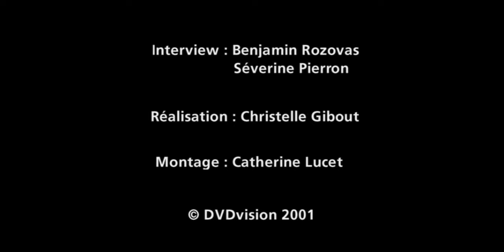Mathieu Demy interview - 2001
Extrait des archives de DVDvision n°11 ! Une interview de Mathieu Demy à propos du film Quand on sera grand, par Benjamin Rozovas, réalisée par Christelle Gibout.